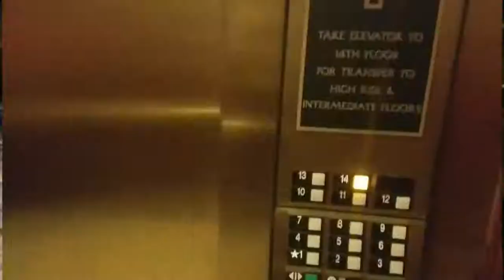Vlog #3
Kick it with the folks over at Power 102.9, Come hang out with me as I traverse through a Wednesday night out and meet the coldest barber in the city.